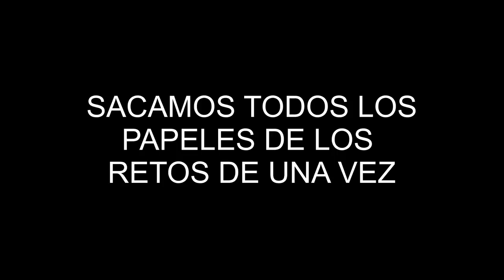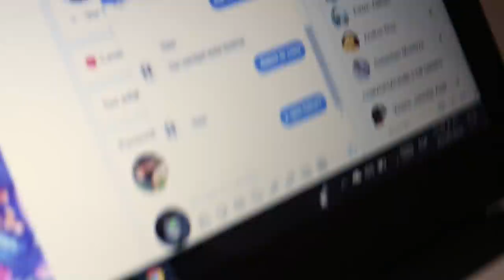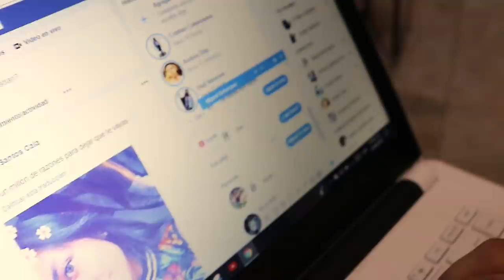RETO DE LOS 10 SEGUNDOS CON YOUTUBERS 😂 | Cristian Calderon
Les traigo el reto de los 10 segundos con unos youtubers de mi pueblo, la verdad fue que nos divertimos mucho grabando los videos y aquí abajito te dejo los links de sus videos.